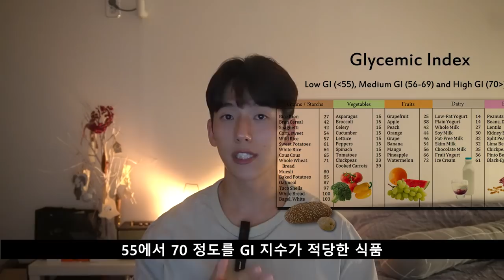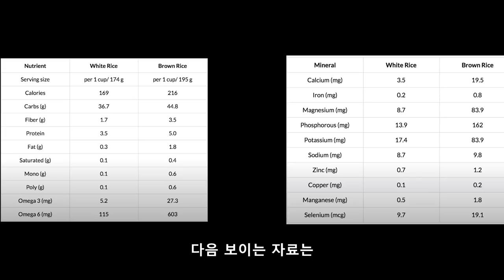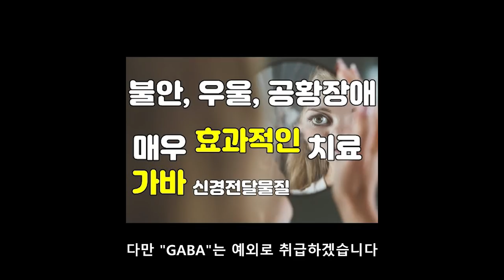현미 vs 백미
현미는 백미에 비해서 GI지수가 낮습니다.
현미는 백미보다 더 많은 단백질과 식이섬유를 포함합니다.
현미는 백미보다 더 많은 영양소를 함유합니다.

그런데 전 백미를 먹습니다.

오늘은 그 이유에 대해서 한번 알아보도록 하겠습니다.
오늘 영상은 현미가 좋다 백미가 좋다 뭐가더 좋은지를 얘기하려는 영상이 아닙니다.
여러분들의 음식에 대한 관점을 넓혀드리기 위해, 제가 왜 현미보다 백미를 선호하는지 이야기를 해보려고 합니다.

[고릴라밤-에너지드링크]
[인스타그램]
[Music | 음악]